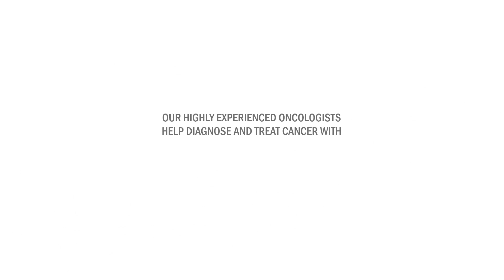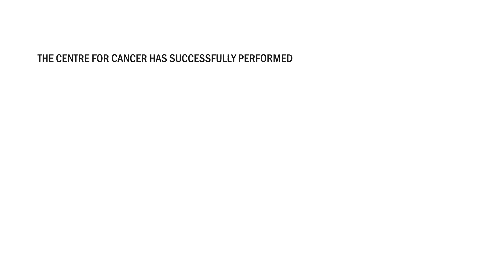World Cancer Day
Supporting you in your fight against cancer with advanced screening, diagnosis, and world-class treatment options.